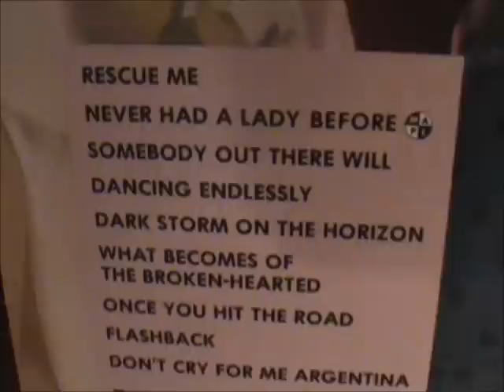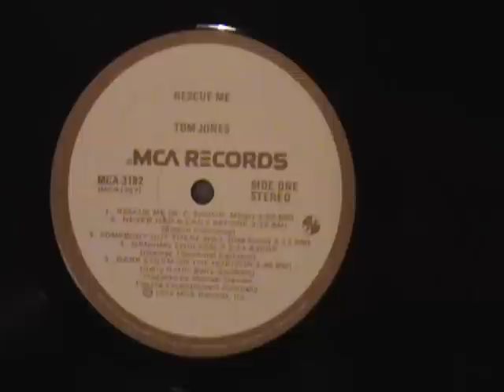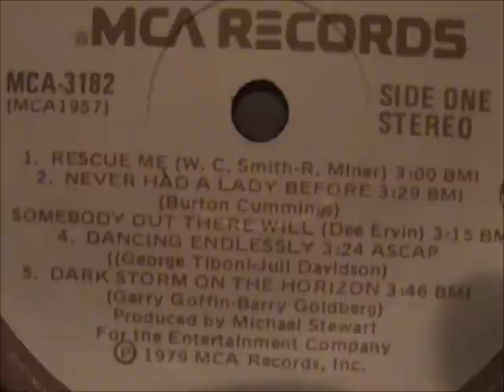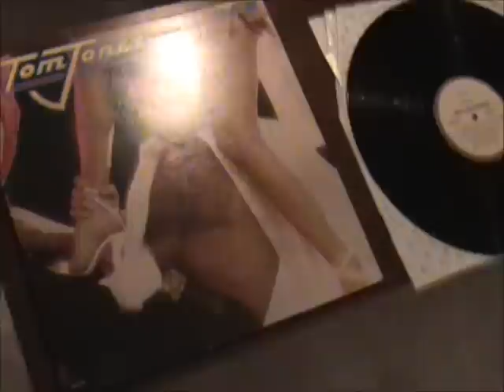Tom Jones Never Had A Lady Before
From 1979 album Rescue Me